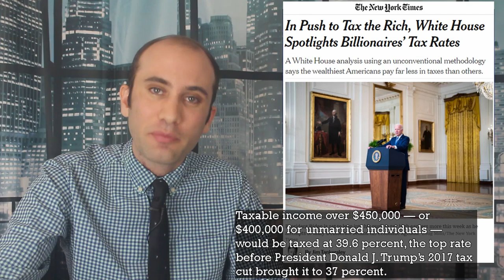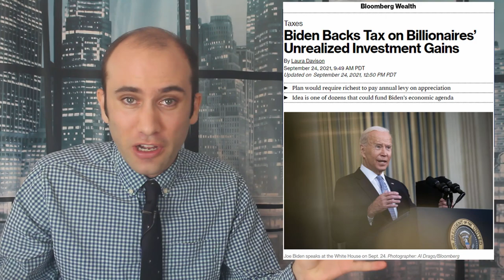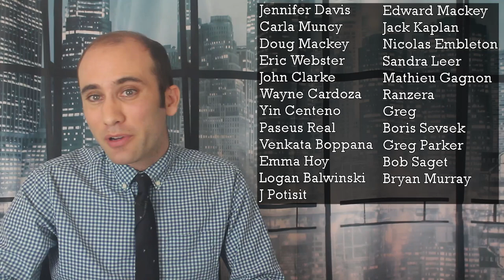How the Rich Avoid Paying Taxes! Biden’s Tax the Rich Reform Plan, Explained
In the progressive’s $3.5 Trillion Budget Reconciliation Bill there are a variety of tax hikes on high earners. A potential problem is, this plan, in its current iteration, doesn’t go after the rich people the people are telling us it does. Here is how the rich avoid paying taxes and how the progressives are attempting to tax them.